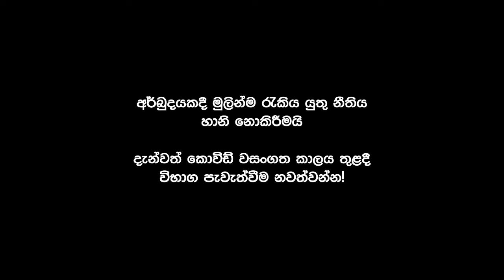අර්බුදයකදී මුලින්ම රැකිය යුතු නීතිය : හානි නොකිරීමයි (First Do No Harm)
"අර්බුදයකදී මුලින්ම රැකිය යුතු නීතිය : හානි නොකිරීමයි" යනු, 'කොවිඩ් වසංගත සමයේ පාසැල් පැවැත්වීම' මැයෙන් ට්‍රිනිටි විද්‍යාලයීය ආදී ශිෂ්‍ය සංගමය (කොළඹ ශාඛාව) විසින් සංවිධානය කළ වෙබිනාවේදී නාට්‍යවේදිනී රුවන්ති ද චිකේරා විසින් පැවැත් වූ කතාවකි.

'First Do No Harm' is a talk originally given by Ruwanthie de Chickera at the pubic webinar Children in Lockdown organized by Trinity College, Old Boys Association (Colombo Branch), Sri Lanka.